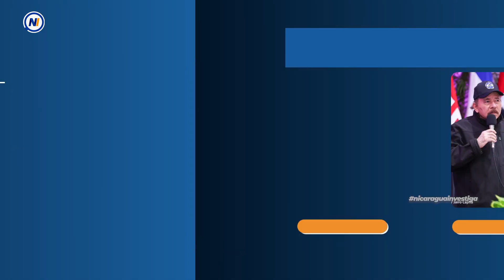🔵▶ ¿CÓMO SE SUPERVISA EL ESTADO?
Para que toda democracia funcione bien se requieren instituciones que fiscalicen el trabajo de todos los Poderes del Estado y que garanticen que los mismos funcionarios no se conviertan en transgresores de la ley.